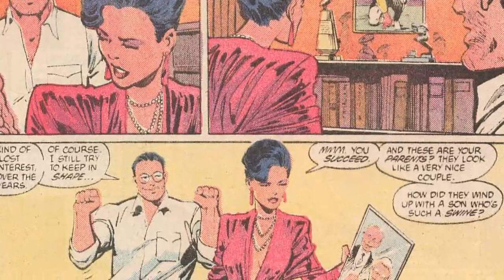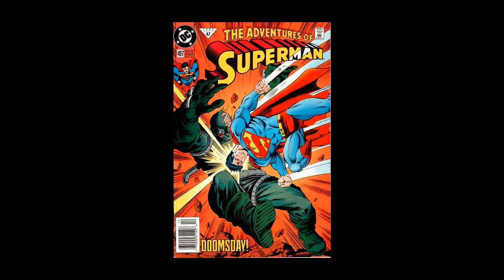Comics de Superman Parte 2 - inspector geek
Cotinuemos con una más de las interesantes historias en la industria del comic.